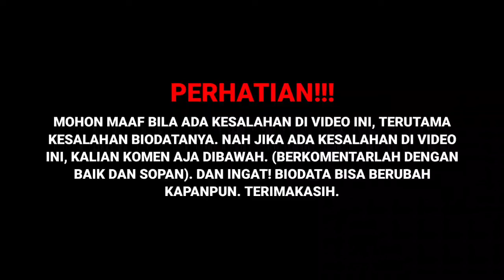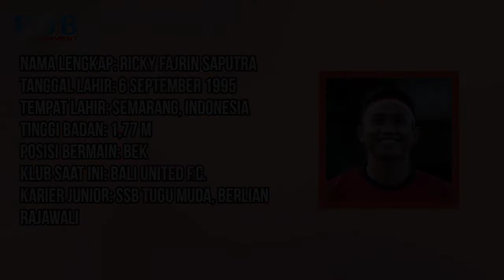TERBARU! Biodata, Profil & Umur Ricky Fajrin, Pemain Bali United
SOURCE:

(Sumber Cerita)
bali united, bali united TV, bali united FC, semeton dewata, bali united live, live bali united, bali united football, bali united 1989
BALI UNITED, Ricky Fajrin, liga1, trending, Ricky Fajrin comeback, serdadu tridadi
bismillah, bali, bali united, berita bali united, kabar bali united, bali united hari ini
indosiar, genre_e:sports, format_e:highlight, source_e:sports, type_e:broadcast, series_e:bri liga 1, person_e:persikabo, person_e:bali united
BERITA BALI UNITED, BALI UNITED, BERITA BALI UNITED HARI INI